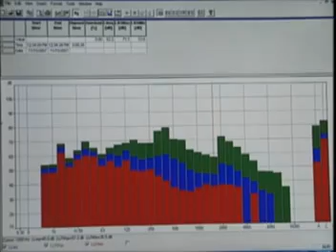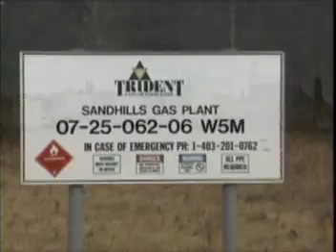Sustainable Planet - Noise Control Engineering by Noise Solutions Inc.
Platinum Broadcasting Company's Sustainable Planet series:
"Industrial Noise Analysis and Noise Suppression as a Social Issue"